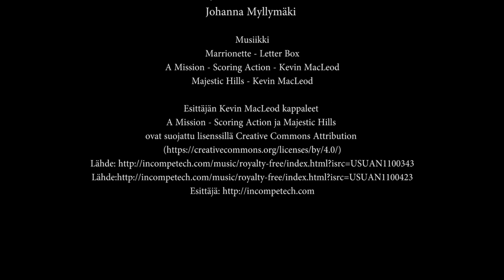Kaldoaivin erämaassa maastopyöräillen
Kesän helteisin päivä Kaldoaivin erämaassa.

Kaldoaivin erämaa on yksi Lapin kahdestatoista erämaa-alueesta. Alue sijaitsee Inarissa ja Utsjoella, mutta tietön alue jatkuu myös Norjan puolelle. Kaldoaivi on Suomen suurin erämaa: sen pinta-ala on 2 924 neliökilometriä eli noin 57 prosenttia koko Utsjoen pinta-alasta. Alue on perustettu vuonna 1991 ja sitä hoitaa Metsähallitus.